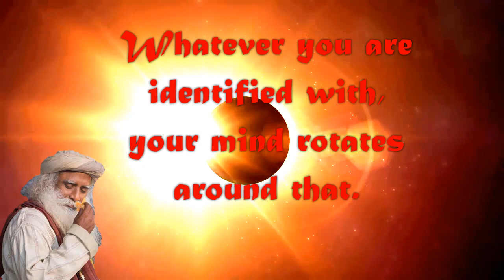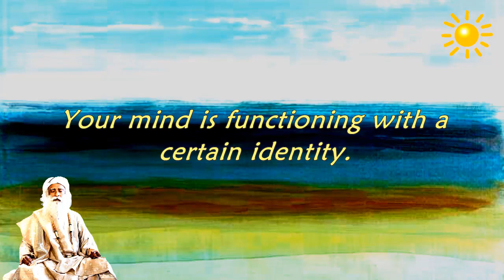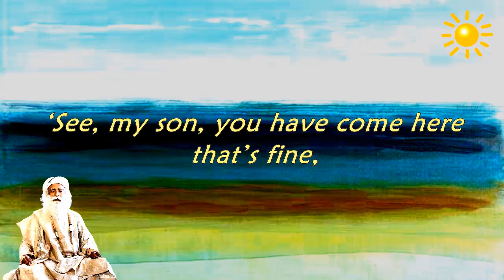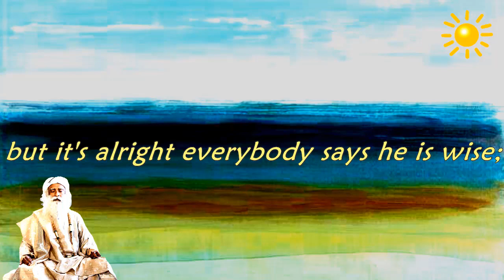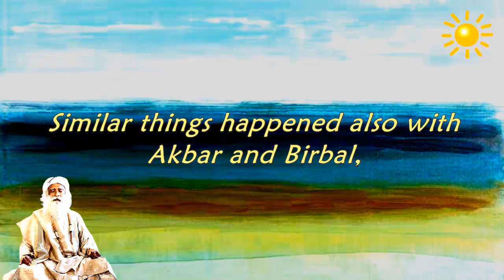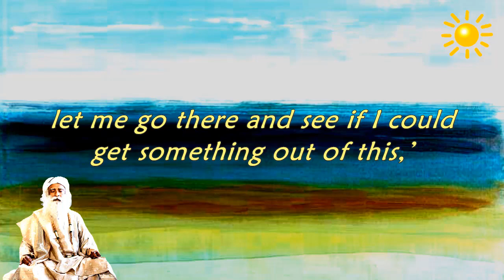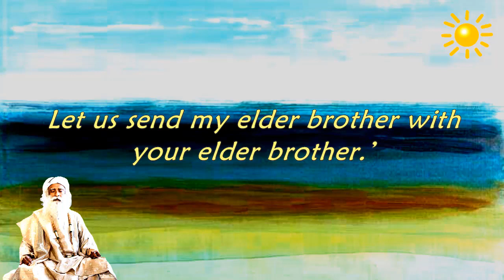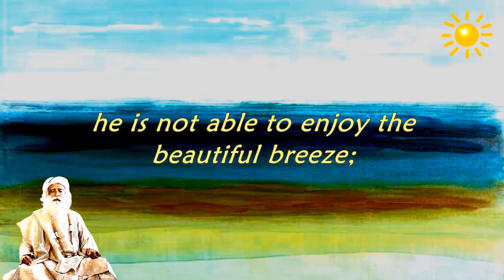Sadhguru - you are identified with too many things that you are not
-it's very natural for your intelligence
to enquire and open up different dimensions of life
-Whatever you are identified with,
your mind rotates around that.
-Right now you are identified with many things
that you are not
-Once you are like this, your intelligence is freaked.
-Mind is a very prejudiced